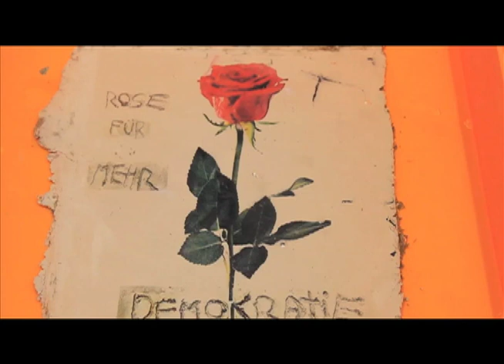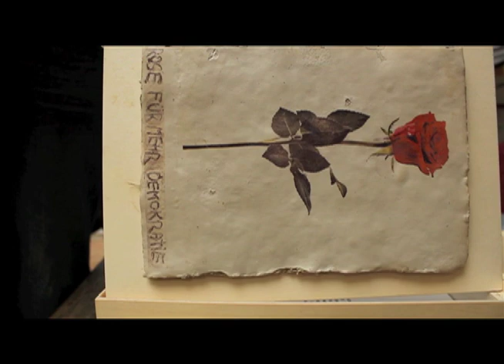Rose für Mehr direkte Demokratie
Weihnachtsgeschenk: Rose für mehr Demokratie

Der Künstler Joseph Beuys hat 1972 in Düsseldorf ein Büro für direkte Demokratie eröffnet -- und damit sehr früh darauf aufmerksam gemacht, dass Deutschland den Volksentscheid braucht. Und Beuys hat Rosen geliebt und wünschte sich bereits für das Düsseldorfer Büro täglich eine Rose. Aber erst auf der documenta V in Kassel hat er dann in seinem Hunderttage-Büro für direkte Demokratie 1972 die Rose im Messglas als Teil einer Aktion zum Vehikel künstlerischer und politischer Ideen gemacht.

So ist die Rose zu dem Symbol für die direkte Demokratie geworden.

Der Kölner Künstler Ira Marom hat das Symbol aufgegriffen und druckt für Sie das Bild einer Rose auf Lehm. Das geschieht mit einem von ihm entwickelten Mineraldruckverfahren. Der Lehmdruck wird dann von dem Künstler weiterverarbeitet, sodass ein einmaliges Kunstwerk entsteht. Indem die Zerbrechlichkeit der Abbildung deutlich wird, wird das Urbild in uns lebendig.

Der Film gibt einen Eindruck, wie das Kunstwerk aussieht. Damit Sie das Geschenk bis zum 24. Dezember noch erhalten, bestellen Sie bitte schnell!

Ira Marom, geboren in Israel, Großneffe des Komponisten Kurt Weill, ist Medienkonzeptkünstler. Er studierte Kunst in Tel-Aviv und an der Claremont University in Kalifornien, USA.
Marom lebt seit 20 Jahren in Köln, ist Initiator des Kölner Modernen Museums Der Vergänglichen Kunst und verschiedener Projekte: Kunst-Medienprojekte an der Uni Köln, beim Festival des Arts Brüssel, in der Villa Aurora in Los Angeles, beim Bauhausmuseum in Dessau, in der Kunsthalle Bochum. Zurzeit beschäftigt er sich in Zusammenarbeit mit der FH Köln mit der Entwicklung einer „Sand-Media-Video-Maschine".